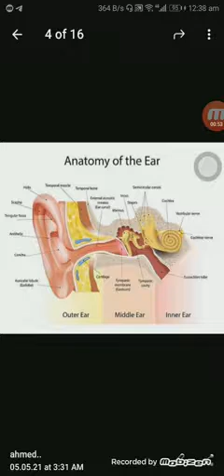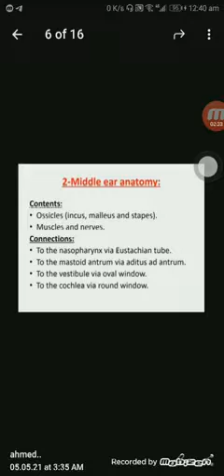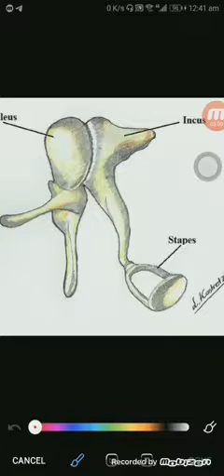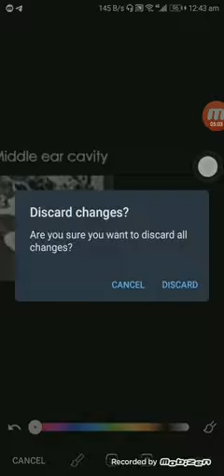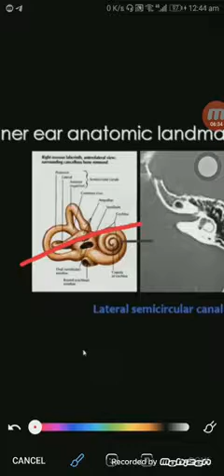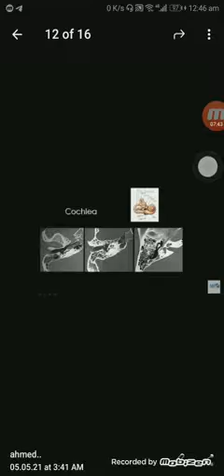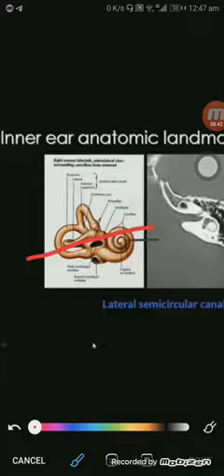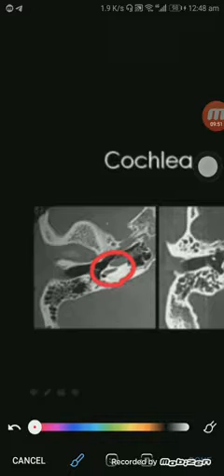Radiology of petrous bone 13